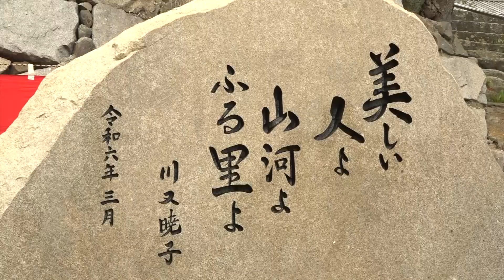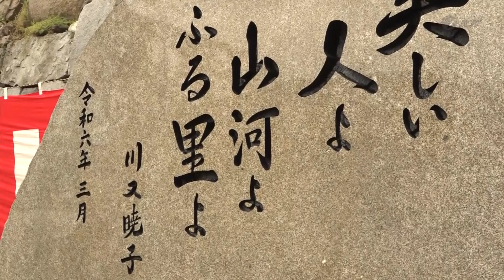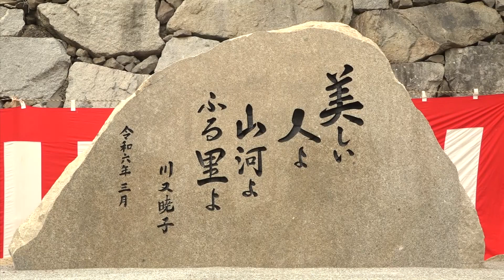市内川柳グループ主宰 川又さんの句碑 海禅寺に建立 2024.4.23放送